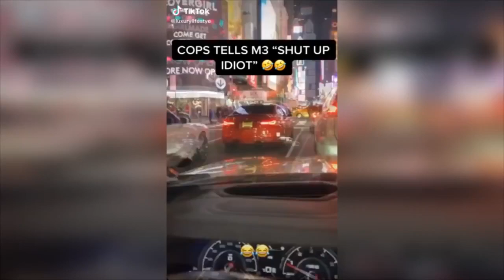IDIOT BMW DRIVERS, CRAZY BMW FAILS COMPILATION 2022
Idiotische BMW Fahrer.